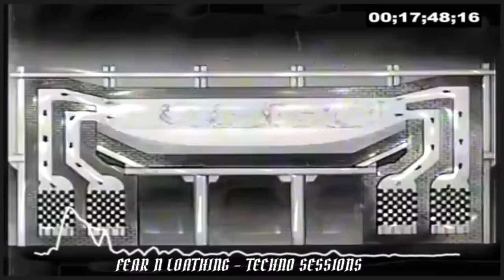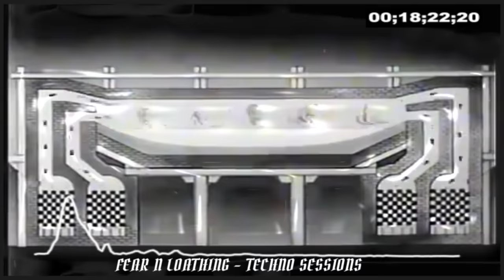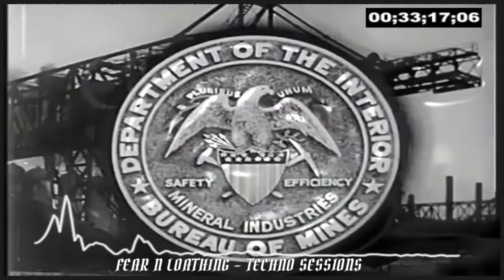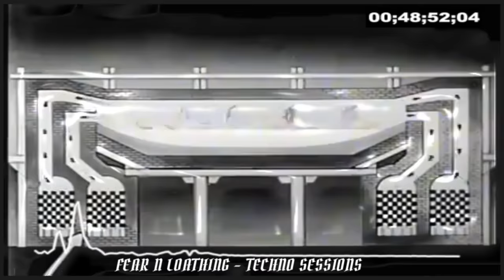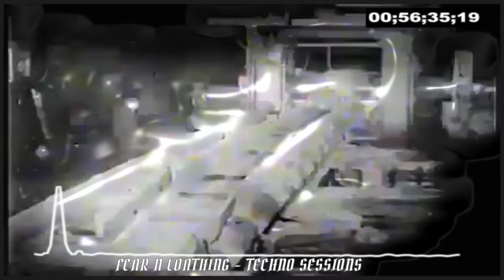German Underground Techno | Dark & Hard | Schwermaschinenindustrie [FNL059]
Monotone Hammerschläge - Made by Maschinenmenschen.
German Artists Only ;)

I do not make any money off this youtube channel.
100% of the ad revenue goes to the artists.

FNL Merchandise Worldwide:
Amazon Wishlist

Support for free
→ Use this Amazonlink

► DJ Deck Starter
► DJ Deck Pro
► Producer Headphone
► Performance Headphone
► Monitor Speakers
► Performance Headphone
► Laptop Stands

0:00 - 2:05 Salted Bomb - Matt Morra (Lukas Freymuth Remix)
2:05 - 5:45 Delion - Klangkuenstler
5:46 - 10:05 The Siren - Klaudia Gawlas
10:06 - 13:45 Crossbow - Manuel Orf Aka Viper XXL
13:48 - 18:45 Hilbert Space - Niereich, Hackler & Kuch
18:45 - 22:59 Mayday - Matt Mus, Pappenheimer
23:00 - 26:55 Dolby Roentgens 2.0 Dolby D, Roentgen Limiter
26:56 - 31:20 LF05 - Lukas Freudenberger
31:20 - 36:59 Dosis - Inhalt der Nacht
37:00 - 41:55 I feel Youth - Sven Wittekind
41:55 - 45:35 Numbers - Hackler & Kuch
45:35 - 50:51 Melodrama - A.Paul
50:51 - 54:40 Mind Grabber - Cortechs
54:40 - 59:52 Party Favors - Dolby D, Matt Mus
59:52 - 1:04:05 Shelter of Sin - Cortechs
1:04:05 - 1:09:02 - Eye of The Beholder - Cortechs